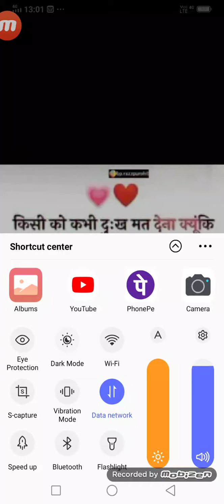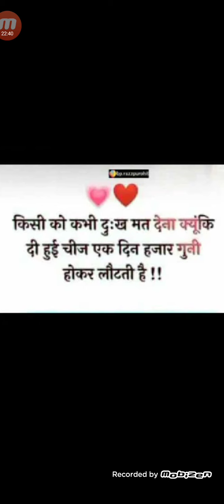TOXIC people:::: kese Pehchane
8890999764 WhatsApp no